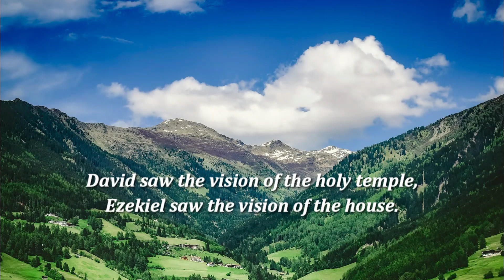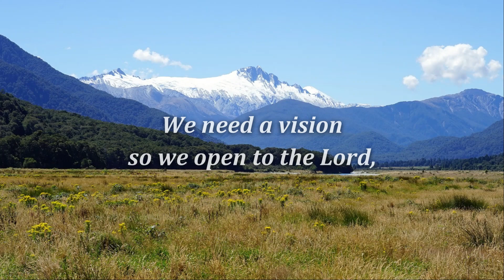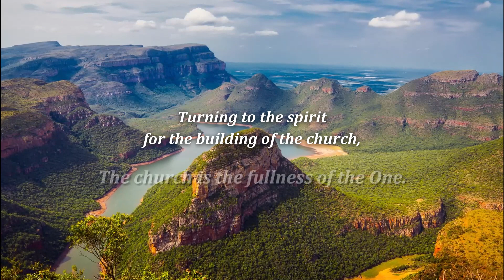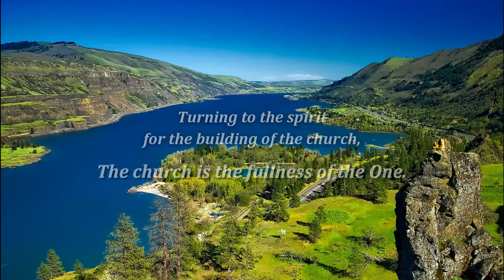The Vision of God's Building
From the NYCYPCD - I Am Coming, Lord   NYCYPCD 2017